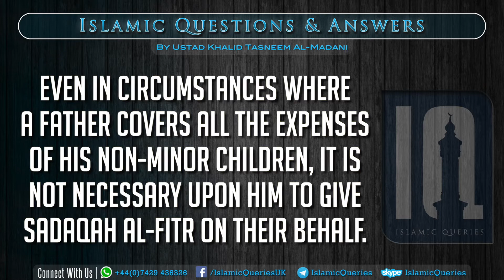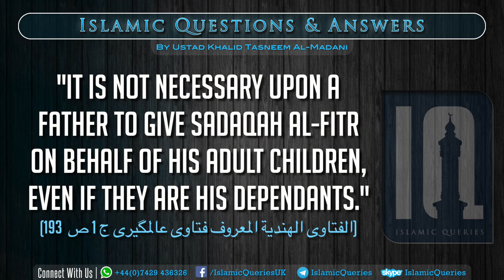Q223 - Sadaqah E Fitr for adult children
It was asked, is it necessary upon the father to offer Sadaqah al-Fitr on behalf of his (non-minor) children?

Answered by Ustad Khalid Tasneem Al-Madani